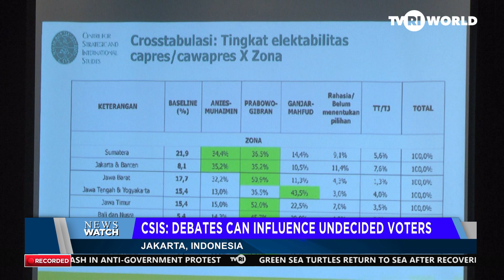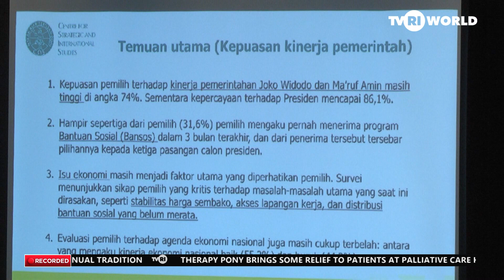CSIS: ELECTION DEBATE FORUMS IMPACT UNDECIDED VOTERS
Election debates remains one of the crucial factors for voters in choosing their preferred Presidential and Vice Presidential Candidates.